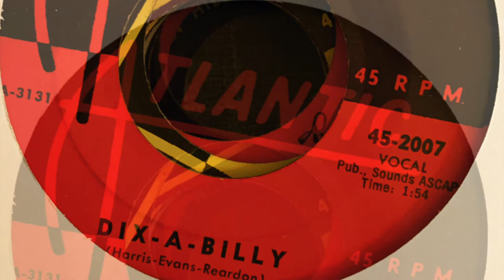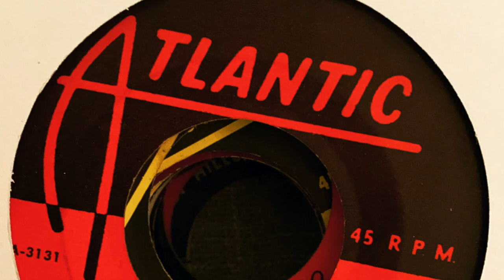LaVern Baker - Dix-A-Billy (1958) Atlantic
RHYTHM & BLUES
LaVern Baker - Dix-A-Billy
Lyrics: San Francisco To Chicago
Right through Philly
New York's doing Dix-A-Billy

Dressed in dirty white bucks
And blue jeans, New Orleans
The kids are doing a dance they call a Dix-A-Billy

They don't need a real dance floor
They just scatter some straw
And then they get a trombone to wail a Dix-A-Billy

See them groovin
Really movin'
Man alive-in'
Hands a'jivin Dix-A-Billy

Take a honky-tonk piano
Played in a southern manner
Make it rock with a northern beat a Dix-A-Billy

Watch them struttin' and kickin'
It beats doin' the chicken
No one leaves til the rooster crows a Dix-A-Billy

Hear that singin'
Feel that rhythm
Love that music
They're all doing Dix-A-Billy

Dix-A-Billy
Dix-A-Billy
Oh
Dix-A-Billy
Dix-A-Billy